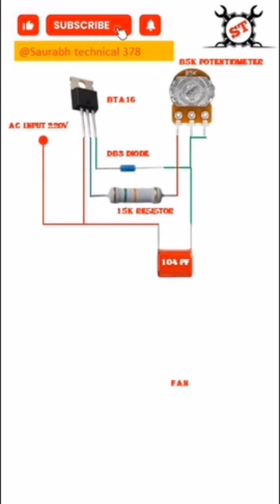Fan regulator circuit diagram